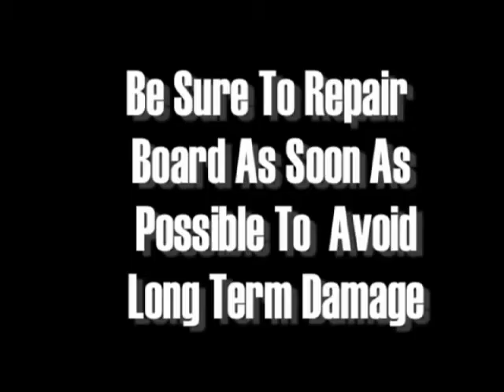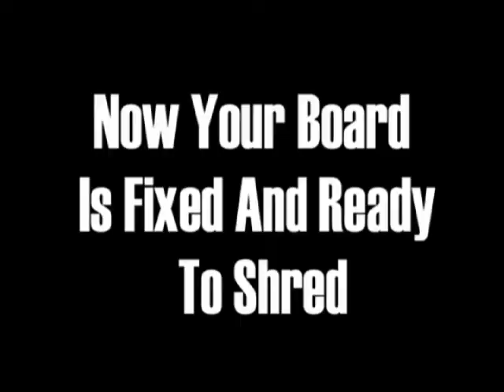Skimboard Reparatur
Hier wird erklärt wie man ein Skimboard oder ein Surfboard repariert.